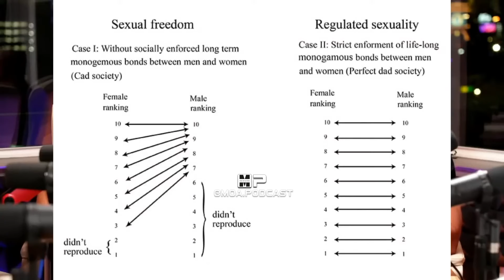10 Harshest Truths About Women That Men Learn Too Late!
10 Harshest Truths About Women That Men Learn Too Late!

Welcome to the Michael Sartain Clips Channel Moa Podcast, where we provide men of action with mentorship, social circle tips, and insights on networking for success. Join us as we explore how to effectively network and build a thriving social circle from scratch in every city. Tune in to discover practical advice on networking events, leadership, and the dynamics of modern dating. Let's take action together and elevate our lives to new heights!